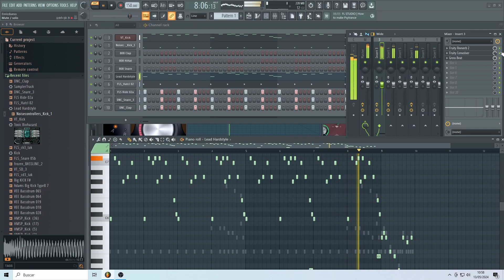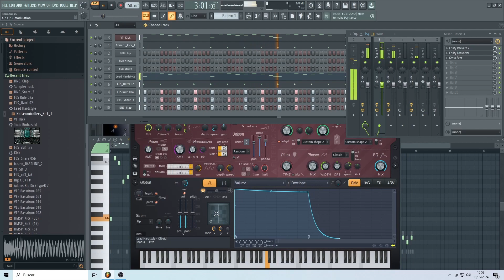Proyecto FL _13mayo 2024_HARD_150bpm_día1